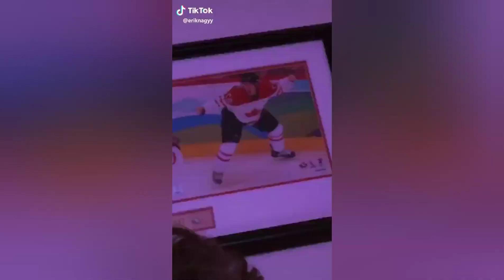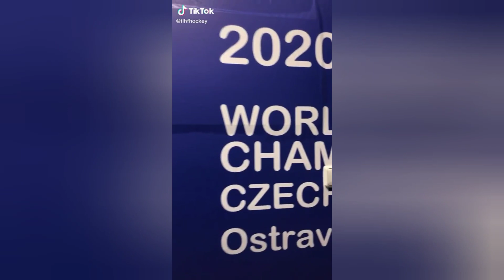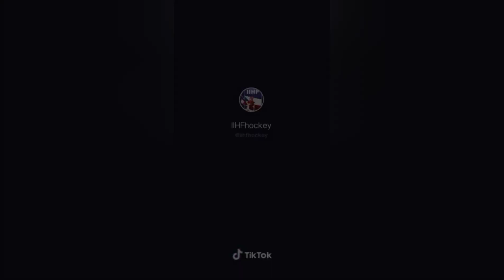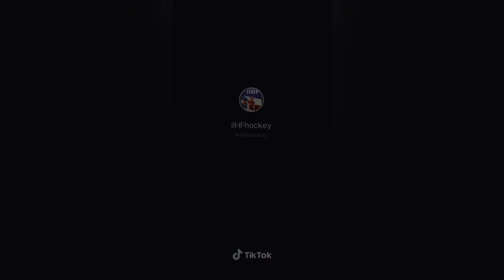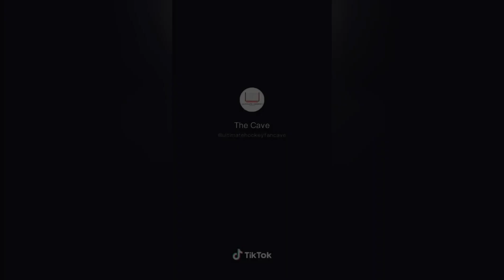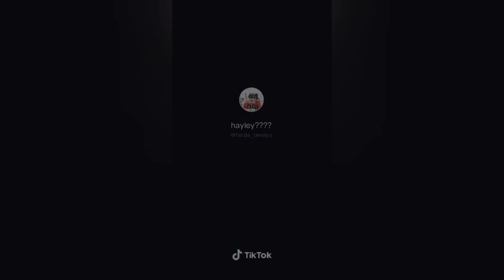Hockey tiktoks pt.10